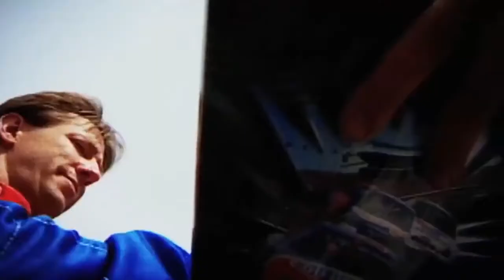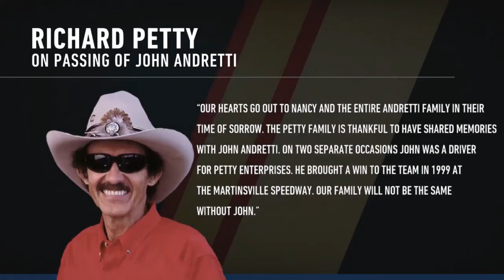NASCAR race hub - Tribute to John Andretti